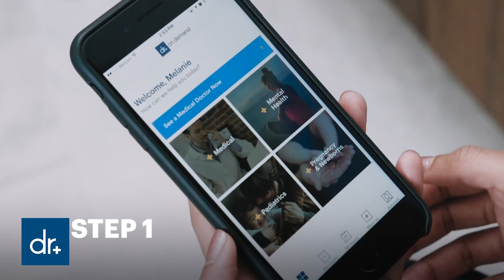The Flu Doctors Are In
With Doctor On Demand, our Flu Doctors are able to diagnose and treat the cold and flu over video from the comfort of home.